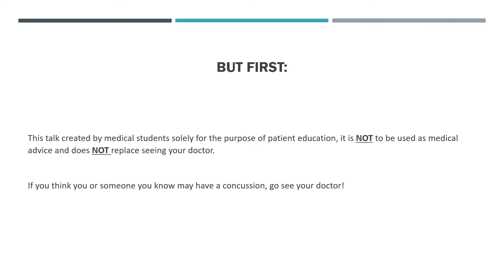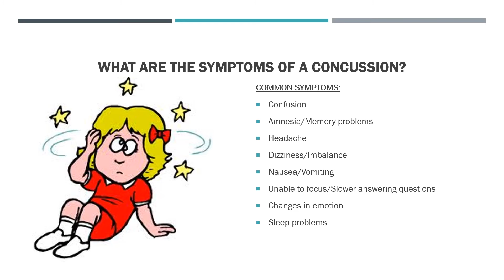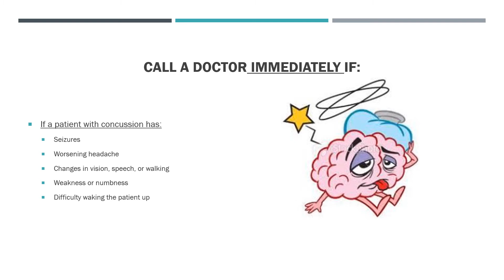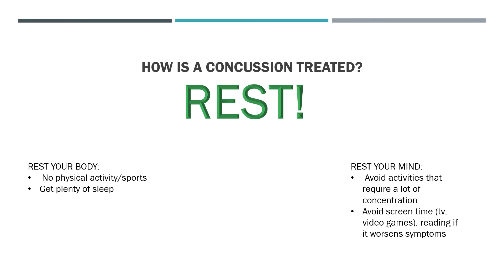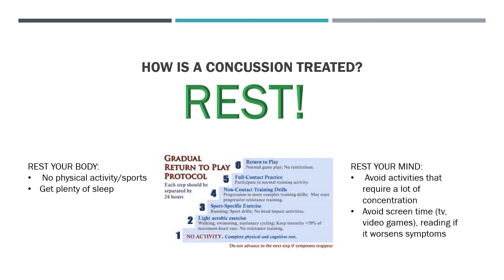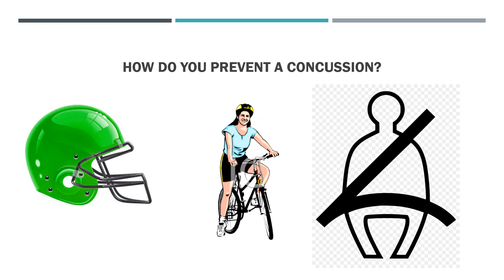Concussion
Hi and welcome to Health ABC's! In this video, we talk about what a concussion is, the symptoms commonly seen in a patient with a concussion, the treatment, and ways to prevent concussions. If you want to learn more about the brain, check out our Neuro Playlist!

If you have questions about concussions, make sure to ask your doctor!